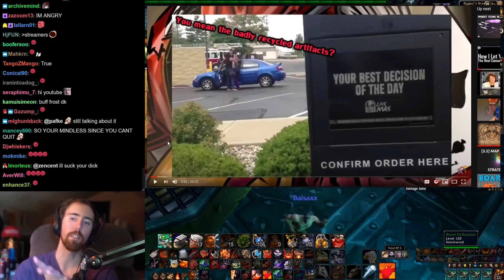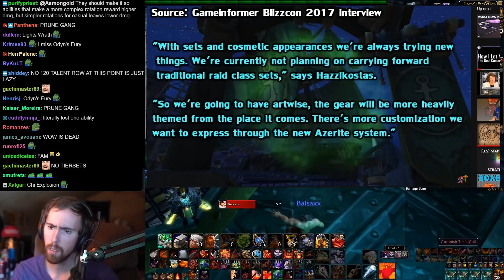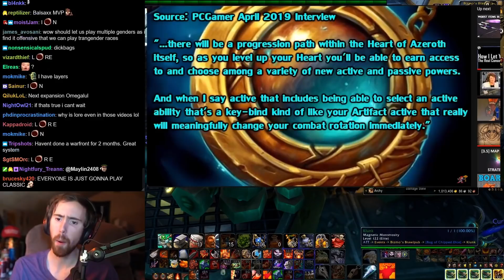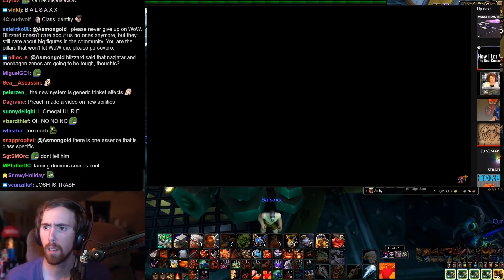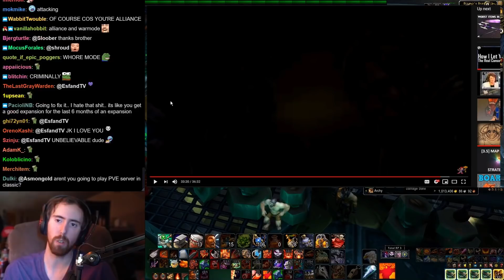Asmongold Reacts to "Battle For Azeroth Review In The Eyes of a 14 Year Subscriber" by MadSeasonShow